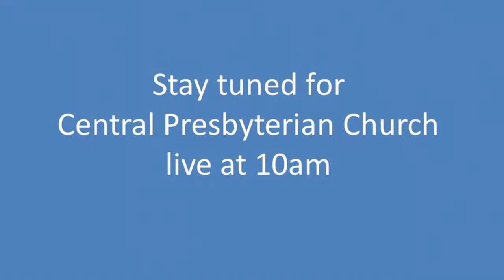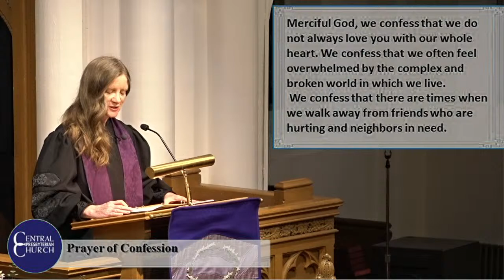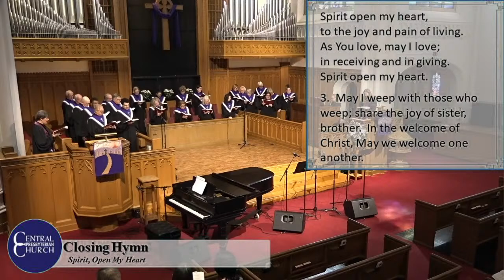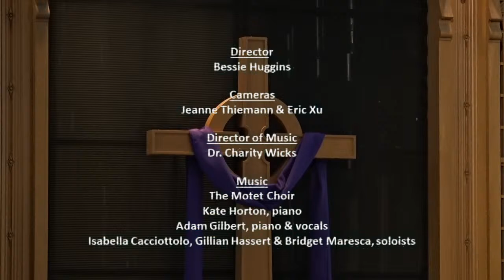March 17, 2024 Worship Service